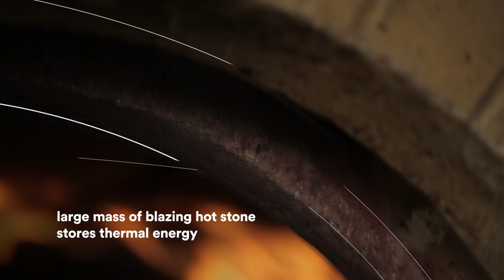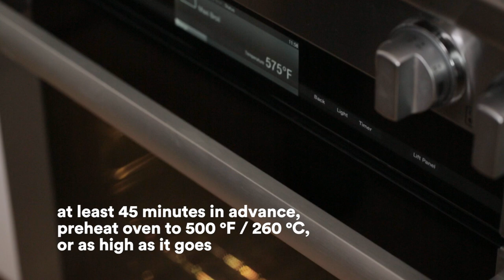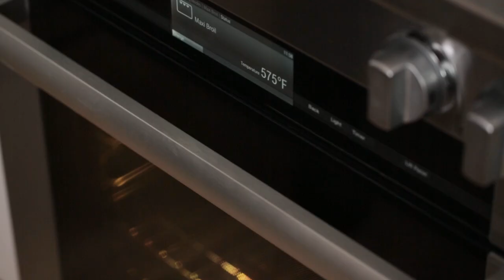How to Get Pro-Level Pizza at Home with Joe Heffernan of Independent Pizzeria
Joe Heffernan of Seattle’s best pizzeria, Independent, shares the secrets to making homemade pizzas that rival those of the pros.

You’re passionate about cooking. We’re here to help.
Become a member and be the first to learn about new recipes, special offers, and goings-on around the kitchen